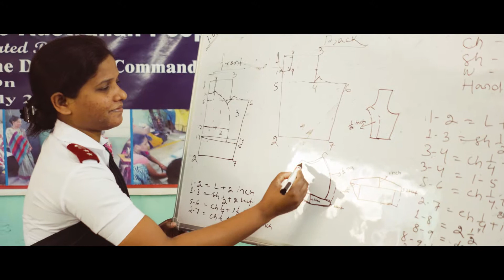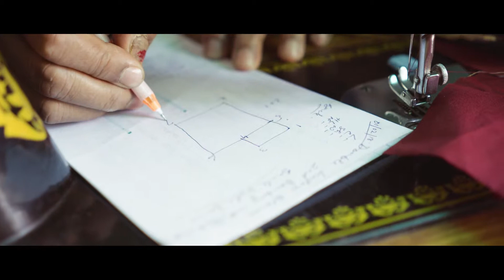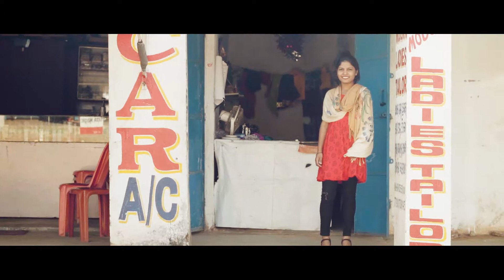Self Denial Appeal 2019 - Be the Change - Week 2 India Manisha's Story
This Self Denial Appeal, see how The Salvation Army is helping people be the change through our programs in India, Malaysia, Ecuador and South Africa.

Funds raised through the Self Denial Appeal support the mission and community development work of The Salvation Army in developing countries around the world.

Find out more and support the appeal at selfdenial.info